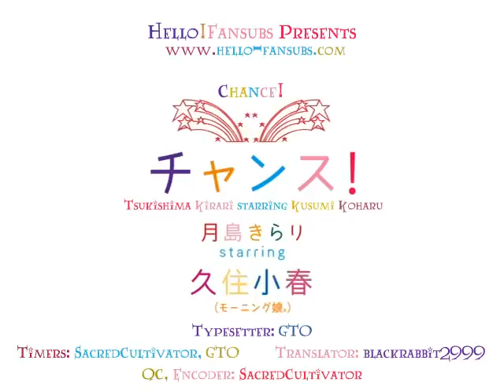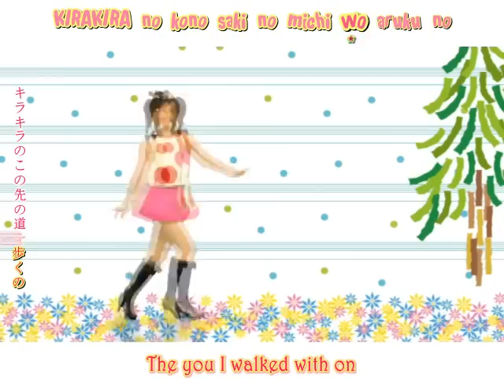Kusumi Koharu - Chance!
PV for Kusumi Koharu's "Chance!"

Its adorable!